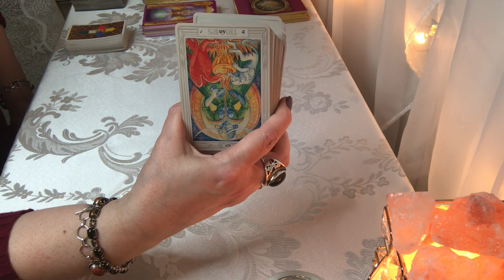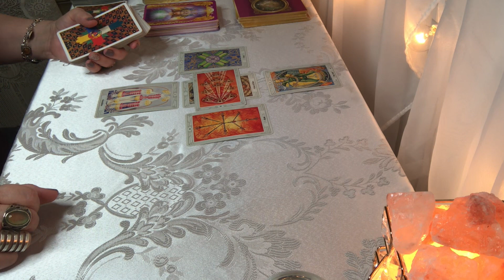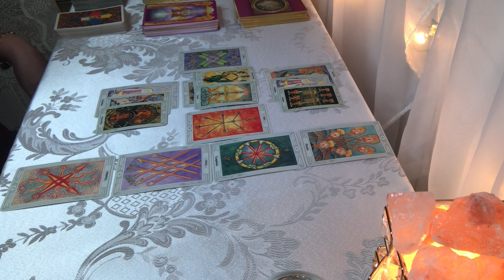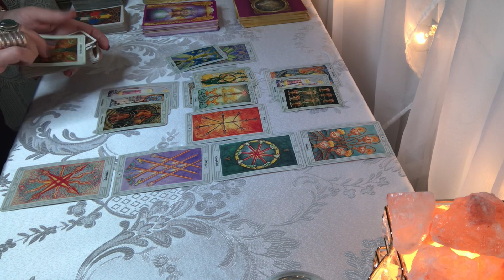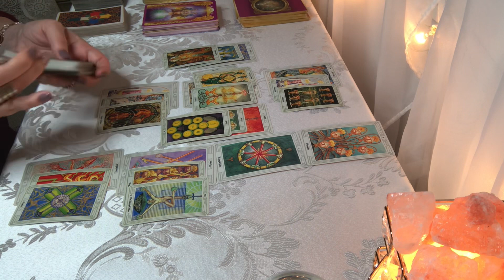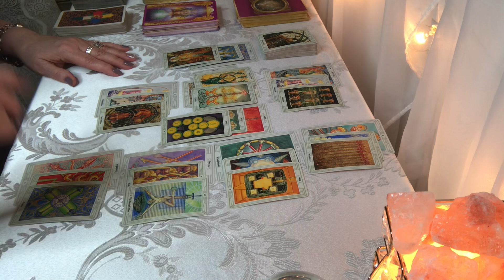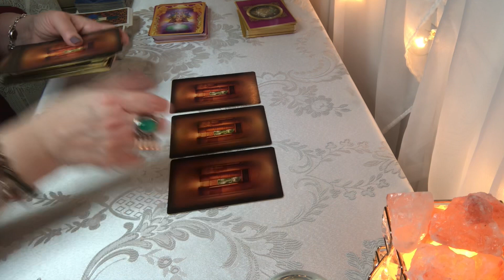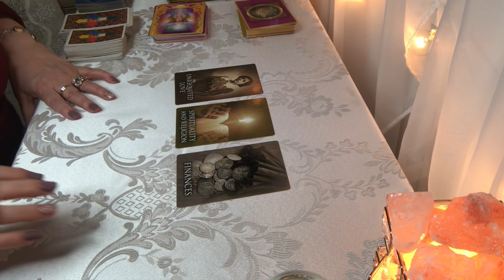Aries! Someone Feels Like They Lost Something With You! December 2019 Reading